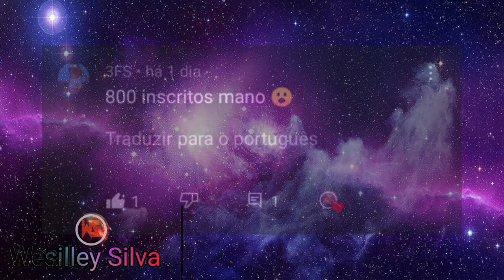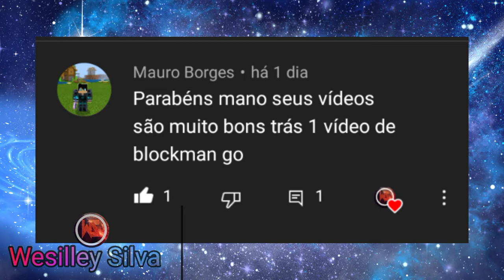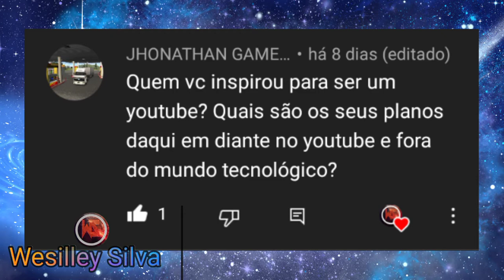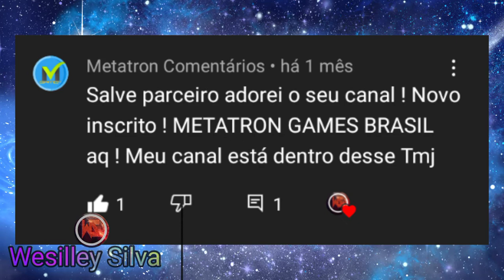Lendo comentários dos inscritos #3 (Especial de 800 inscritos)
Sejam todos bem vindos(a) ao canal Wesilley Silva onde a zueira não tem limites, se voçê gosta de muita zueira te convido à assistir um video, é se voçê gostar voçê pode se inscreve por que assim voçê vai me motivar a trazer mais conteúdo no estilo de Gameplays com zueiras.

 Metas

100 inscritos ✔
200 inscritos✔
300 inscritos✔
400 inscritos✔
500 inscritos✔
600 inscritos✔
700 inscritos✔
800 inscritos✔
900 inscritos❌
1000 inscritos❌

Videos semanais

Sobre

Meu celular: Lg K40S
Memoria: 32 gb
Gravador: Mobizen, mobizen Lg
Editor: KineMaster

CANAIS PARCEIROS